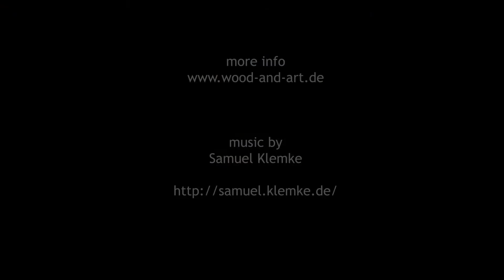Birth of a birch bark style plywood Canoe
Hans-Georg Wagner builds a Frame Wagner Canoe.